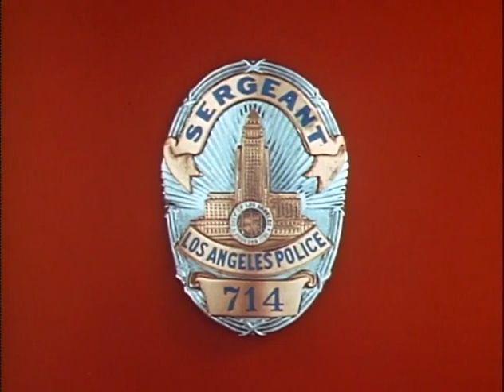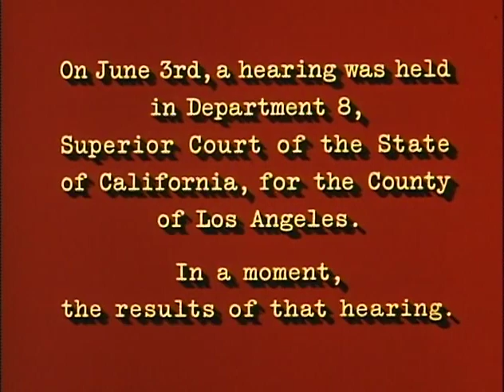Dragnet S02E17 The Search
Friday and Gannon search for a couple of little girls who were reported missing by their mother. They search all over the neighborhood looking in every house and garage, especially an abandoned refrigerator. They also question a recently paroled child molester. They also talk to the girls' father, who was put out by the girls' mother after his drinking got out of hand. Eventually, they question a cocktail waitress who lived next door and who may hold the key to what happened to the girls.
—Brian Washington